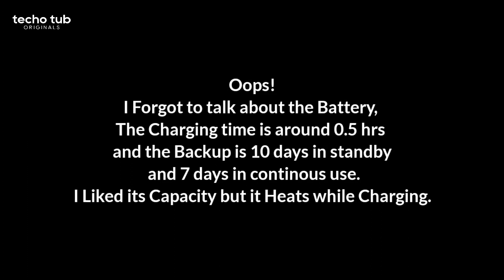You Should Know This | Realme Watch 2 Long Term Review after 1 Month of Usage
You Should Know This | Realme Watch 2 Long Term Review

Hy Tubbies ,
I am the Channel host Utkarsh Gupta and in this video I'll be showing you a Long term Review of Realme Watch 2.

Buy all Latest Electronics and Accessories 👇👇
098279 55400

Address -
KALP MOBILE KINGDOM, 9, Golf Link, Phase 1, behind Bhojinn Restaurant, near Lalghati Square, Bhopal

Hashtags

More Information -

Social Connects -

Post Link -

00:00 intro
00:28 Build and durability
01:51 Display review
03:12 Tracking sensors
04:26 Watch faces
05:22 Connectivity review
06:36 Software review
07:41 charging and battery drain
08:09 outro

Courtesy - Kalp Mobile Kingdom

realme watch 2 vs realme watch 2 pro comparison,
realme watch 2 ko phone se kaise connect kare,